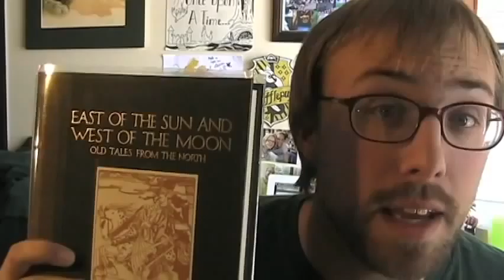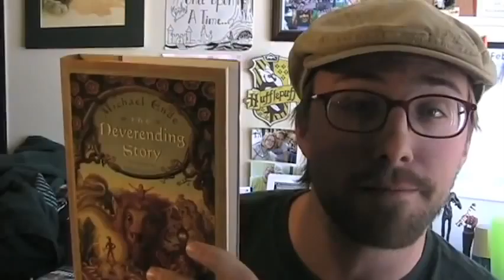Question Friday! The Matt Guion version